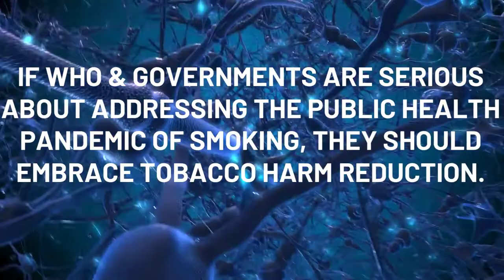Right2Switch - SaferNicotineProducts contribution to publichealth cannot be ignored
SaferNicotineProducts such as Vapes, have saved lives, and has the potential to save millions more.